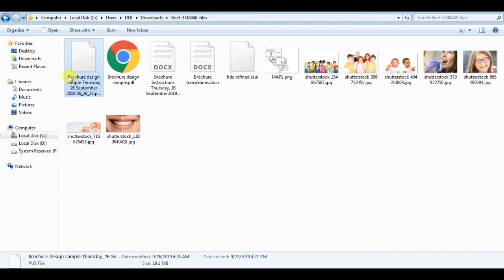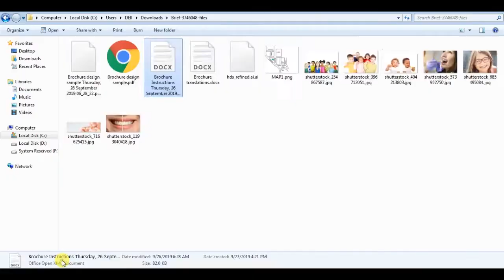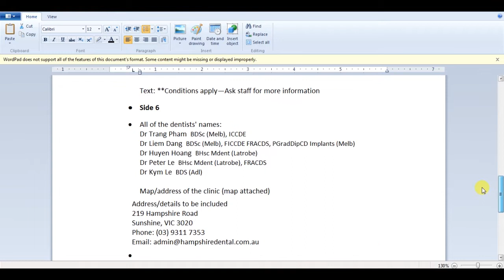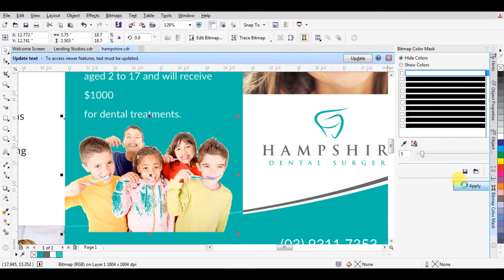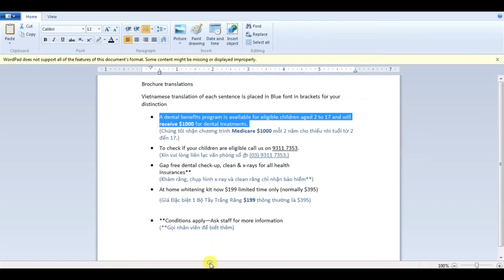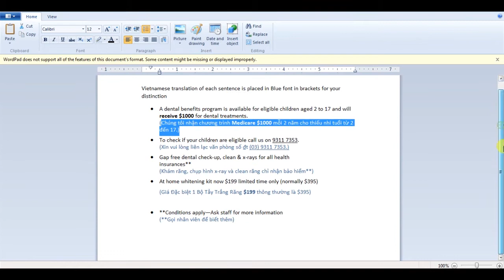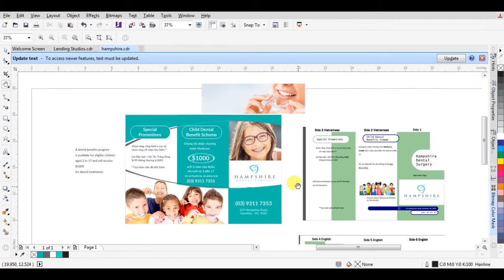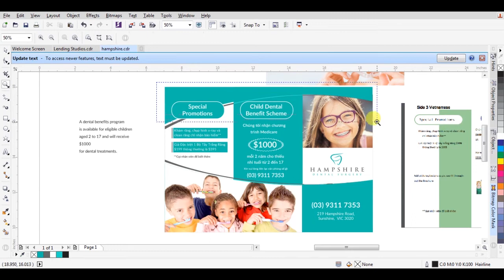Brochure Design Tutorial on Live Project हिंदी में | FreeGraphic.in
How to Create Tri Fold Brochure and

Thanks